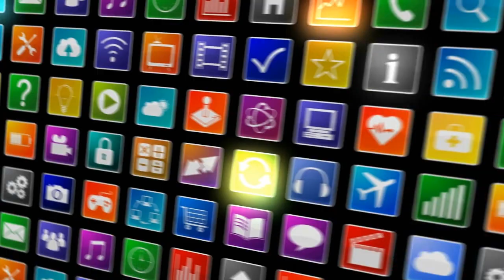Trendy Top Class Designs Loafer Shoes For Girls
Buy $20.99 Casual Leather Loafers Soft Round Toe Driving Moccasins Slip On Flat Shoes.
Top Class Designer Flat Sandal & Shoes Designs For Girls.
We always try to make our subscribers updated about latest fashion trends, living styles and much more, Take a look at this video and stay updated with VideoTopUp Youtube Channel.